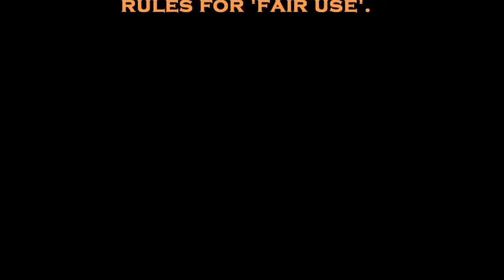Противостояние котов Смотреть до конца!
Смешные кошки и весёлые собаки, а так же другие наши любимые домашние и дикие животные! Только самое лучшее и новое видео на тему «Наши любимые животные».